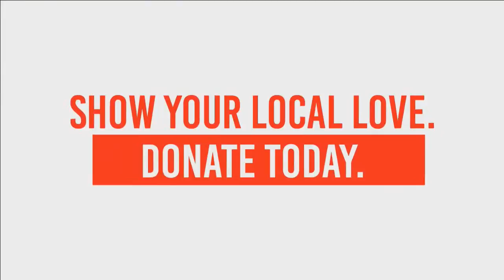At the Cottage with Chef D - Wood Grill Cooking